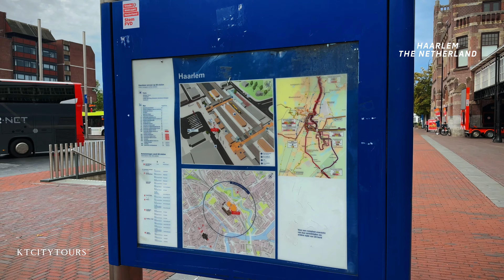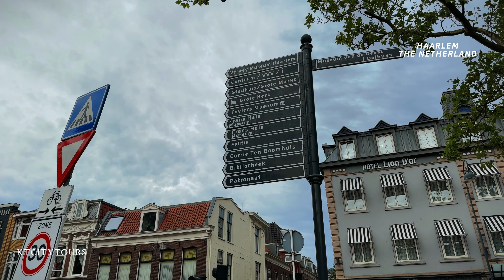4K Haarlem, The Netherlands Walking Tours 2023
Haarlem is a city and municipality in the Netherlands. It is the capital of the province of North Holland. Haarlem is situated at the northern edge of the Randstad, one of the more populated metropolitan areas in Europe; it is also part of the Amsterdam metropolitan area. Haarlem had a population of 162,543 in 2021.

Haarlem was granted city status or stadsrechten in 1245, although the first city walls were not built until 1270. The modern city encompasses the former municipality of Schoten as well as parts that previously belonged to Bloemendaal and Heemstede. Apart from the city, the municipality of Haarlem also includes the western part of the village of Spaarndam. Newer sections of Spaarndam lie within the neighbouring municipality of Haarlemmermeer.

——— The information comes from wikipedia